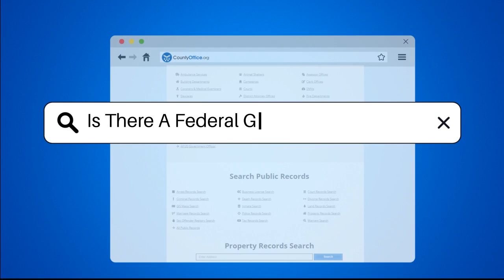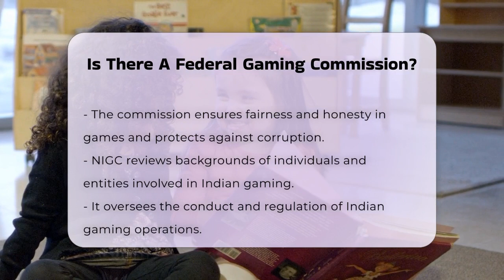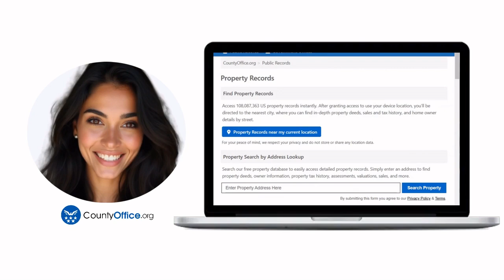Is There A Federal Gaming Commission? - CountyOffice.org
Is There A Federal Gaming Commission? When it comes to gaming regulations in the United States, there are important distinctions to understand. This video explores the world of gaming, encompassing not just casinos and lotteries but also the intricate regulations that govern them. We will delve into the role of the National Indian Gaming Commission (NIGC), a federal agency specifically established to oversee gaming activities on Indian lands. Created under the Indian Gaming Regulatory Act (IGRA) of 1988, the NIGC plays a crucial role in promoting tribal economic development and ensuring fair gaming practices.

In this video, we will discuss the specific responsibilities of the NIGC, including its efforts to monitor gaming activities, protect against corruption, and ensure the integrity of games. Additionally, we will highlight the collaboration between the NIGC and tribal regulatory agencies, as well as the importance of state-level gaming control boards for other types of gaming activities across the U.S. Understanding these regulatory frameworks is essential for anyone interested in the gaming industry or tribal governance.